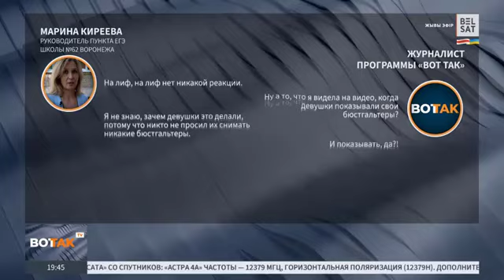Досмотр на ЕГЭ. Скандал в 62 школе Воронежа: что известно об инциденте? Права человека отдыхают.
«Заставляли снимать лифчики и даже трусики» Школьниц вынудили снять белье при досмотре на ЕГЭ. Кто виноват в скандале?
В Воронеже перед сдачей ЕГЭ школьниц заставили раздеться до нижнего белья
28 мая в Воронеже перед сдачей ЕГЭ по русскому языку школьниц заставили снимать бюстгальтеры и трусы из-за того, что металлоискатель в школе, как утверждают очевидцы, срабатывал на металлические детали в белье. Чиновники местного министерства образования, однако, не сочли это нарушением этики. Тем не менее ученицы рассказали, что подобные требования вызвали у них истерику, а родители учеников заявили, что на досмотре детям приходилось срывать металлические детали одежды и снимать пирсинг в нестерильных условиях. О том, что произошло и что думают о скандале известные педагоги России, — в материале «Ленты.ру».

Глава Минпросвещения Сергей Кравцов заявил, что учениц школы № 62 в Воронеже не заставляли раздеваться при досмотре перед ЕГЭ, а сообщения об этом не соответствуют действительности. «Там все было сделано в соответствии с регламентом», — сказал чиновник. Тем не менее, следователи и прокуратура заявили о проведении проверки.

«У меня была истерика»

Воронежские СМИ сообщили, что школьниц 28 мая заставили снимать бюстгальтеры и трусы перед входом в школу на ЕГЭ по русскому языку — из-за того, что металлоискатель, установленный в школьном здании, якобы реагировал на металлические детали в белье.

Утверждается, что это происходило в школе №62. Мать одной из выпускниц утверждает, что их также пытались заставить снять пирсинг и даже брекеты.

Девочек заставляли снимать бюстгальтеры и даже трусики. Детям приходилось срывать металлические детали с одежды, приводя ее в негодность. Снимать пирсинг в нестерильных условиях. Дети с брекетами были допущены спустя час, пытались заставить их снять!

Одна из девочек рассказала, что несколько раз пыталась пройти через металлодетектор, но он постоянно срабатывал, и даже когда девочка сняла все украшения, писк все равно не прекращался.

В итоге в школе предположили, что это из-за косточек в лифчике. Девочке пришлось снимать нижнее белье на улице при других учениках, и только после этого она смогла пройти. После случившегося у Яны, по ее словам, была истерика

Аналогичная ситуация возникла и у другой школьницы — Насти. Она сняла украшения, ремень, обувь, но металлодетектор продолжал пищать. Настя рассказывает, что проверяющий сообщил, что пищит в районе груди, и после этого классный руководитель сказала Насте, что если она хочет сдавать экзамен, то придется снять белье. Еще одной девочке пришлось оторвать украшение с нижнего белья, чтобы пройти на экзамен.

На одном из опубликованных видео с камер наблюдения видно, как ученица подняла кофточку и показала лифчик проверяющему мужчине, когда рамка запищала. Видео не позволяют с точностью определить, что конкретно привело к этой ситуации и не была ли она спровоцирована самой ученицей.

«Страшилки про звенящие лифчики»

Россиянка Ольга, сдававшая ЕГЭ в 2016 году в маленьком подмосковном городе, рассказала «Ленте.ру», что уже тогда все школьники боялись как огня рамки металлодетектора на экзамене. Однако в то, что он мог сработать на косточки бюстгальтера, она не верит. По ее словам, это известный многим школьницам миф.

Много всяких баек ходило о досмотрах. Страшилки про звенящие лифчики все знали, и так же все знали, что ни на косточки, ни на украшения егэшные металлодетекторы не реагируют. Во всяком случае те, которые были у нас в городе, такие малюсенькие элементы не распознавали. Поэтому ходил такой лайфхак среди девочек: захочешь калькулятор пронести и зазвенишь, говори, что это косточки в лифчике. Но у нас никто не звенел, когда я сдавала, а калькуляторы как-то проносили
Ольгавыпускница 2016 года

«Нарушения этических норм не наблюдается»

В правительстве Воронежской области сначала сообщили, что запросили записи с камер видеонаблюдения и на основе их изучения намерены сделать выводы о действиях сотрудников при проведении экзамена. При этом там напомнили об особом внимании к мерам безопасности на ЕГЭ в этом году. Министерство образования региона также взяло ситуацию на контроль.

Затем в СМИ появилась информация о том, что в ведомстве организовали служебное расследование, в ходе которого опросили сотрудников пункта приема ЕГЭ и отсмотрели записи нескольких камер видеонаблюдения.

В региональном отделении министерства образования указали, что «нарушения этических норм не наблюдается». Там отметили, что камеры не зафиксировали случаев прикосновения к ученицам, а осмотр при помощи ручного металлодетектора проводился с привлечением охранника женского пола

Также власти обратили внимание на то, что общественные наблюдатели на месте и онлайн-наблюдатели не сообщили о подобных инцидентах. Апелляций на нарушение порядка не подавалось.